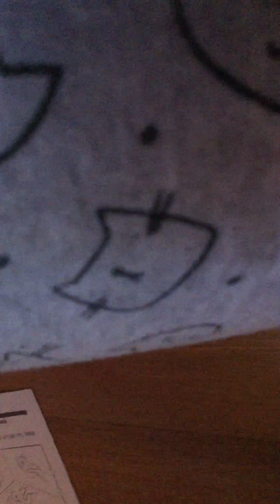December 25, 2018